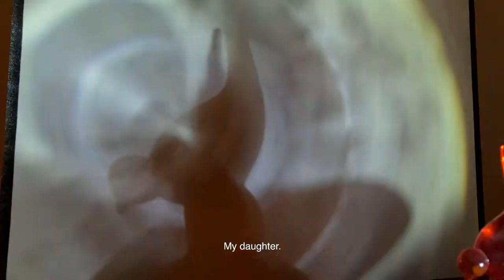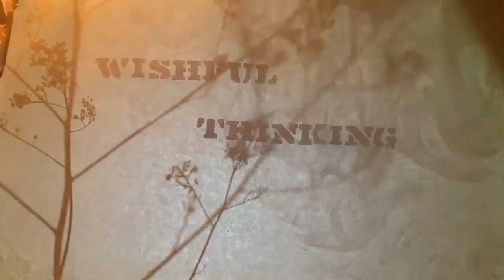Wishful Thinking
This is my shadow-poem-prayer for a kinder future.